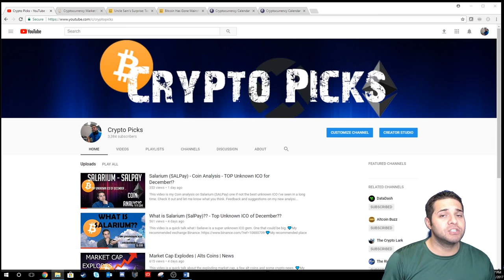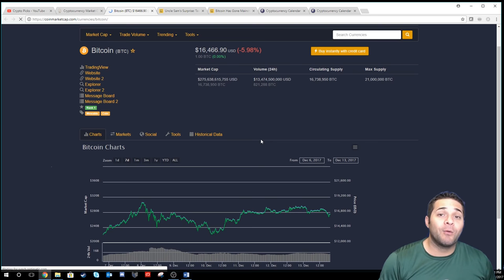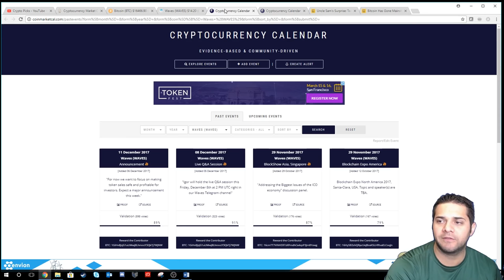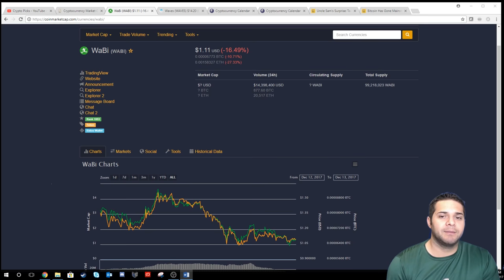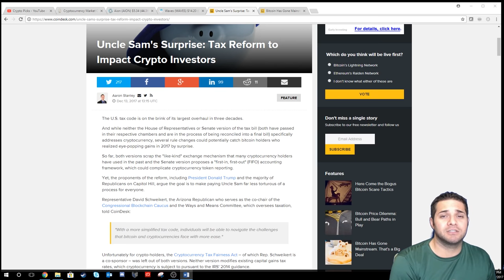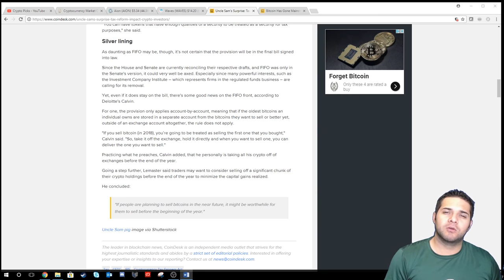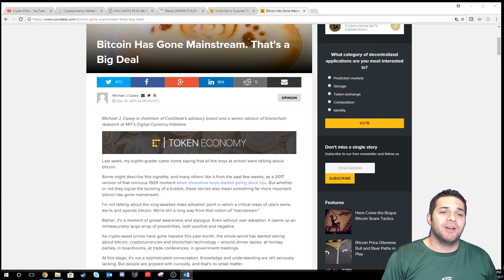Half Trillion Market Cap | Alts | Crypto News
This video is a quick talk about the exploding market cap, a few alt coins and some crypto news.